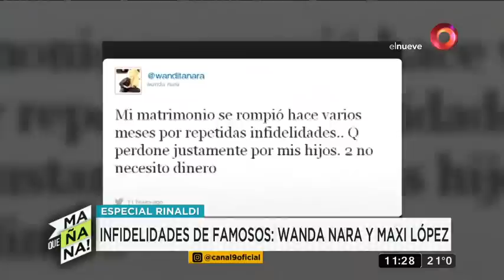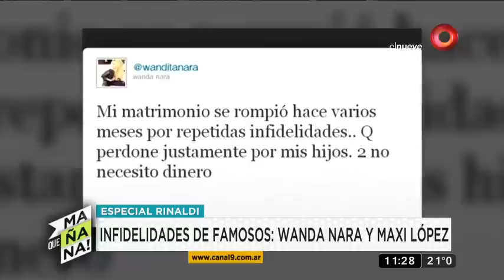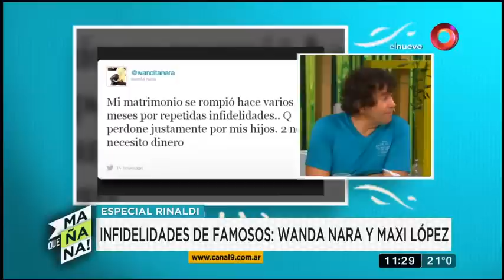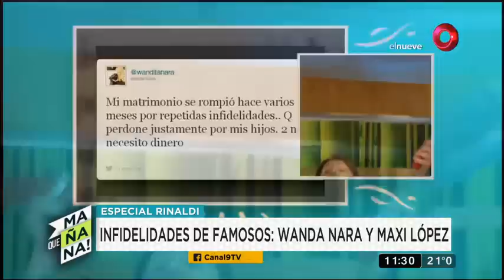Infidelidades de famosos que fueron perdonadas